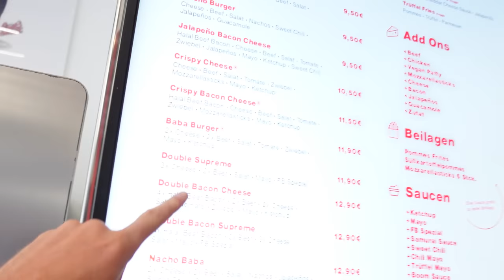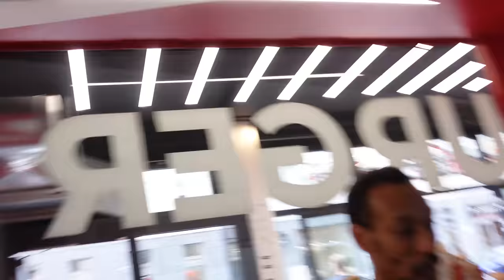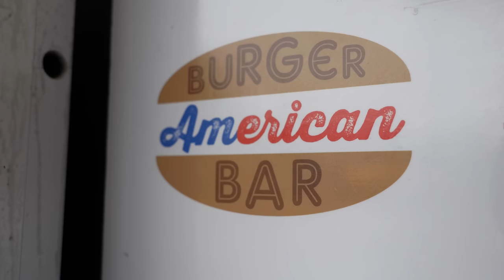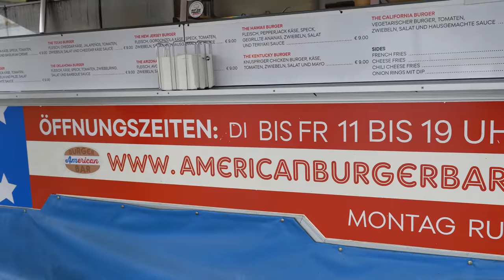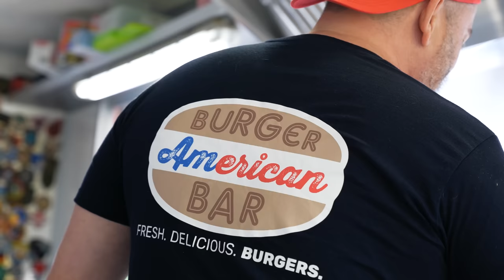Die BESTEN ZWEI BURGER DEUTSCHLANDS und die WAHRE NUMMER.1 (Ich wurde angeblich gekauft!)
Ich teste die besten zwei Burger Deutschlands erneut und ernenne die Wahre  Nummer.1. Für mein letztes Video bei Food Brothers musste ich harte Kritik einstecken...viele behaupteten meine Bewertung sei gekauft. Nun kehre ich zurück und teste den Burger erneut! Beide Burger in diesem Video sind übrigens Smashburger!

Code: Holle10
Food Brothers:
Adresse: Oranienstraße 13, 10997 Berlin

American Burger Bar
Adresse: Am Sportpark 3, 82008 Unterhaching
Gute Arbeiter:
Schnitt: Filmjohann